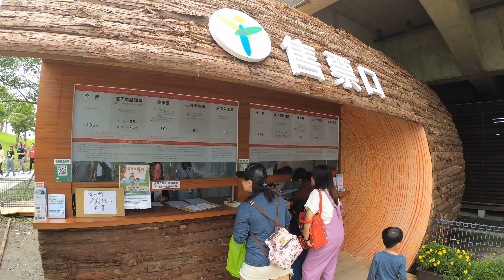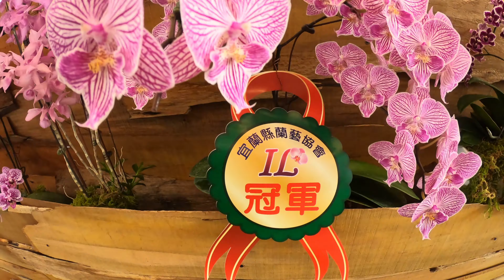第二屆粵來粵有趣-台灣賽區-綠色大地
Title :  Yilan Green EXPO 2019
Description : Experience at green expo
作品名稱 : 2019 綠色博覽會
作品註解 : 這一週免費來了2天 @@

Video : 5% Osmo Pocket
             95% GoPro Hero7